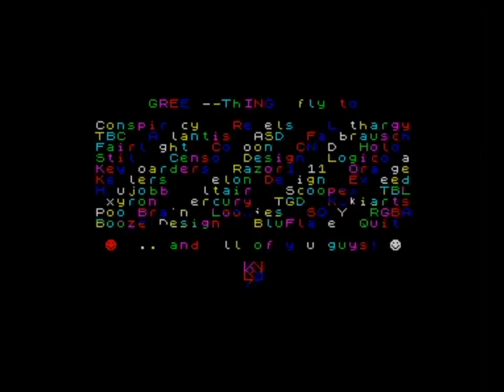ZX Spectrum 48k: "Celtic Peano" Demo (2021)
Pure 48k demo with beeper versions of Tubular Bells, Rambo and Thunderstruck. This demo was made by Kaszi75 in 2021 and can be downloaded